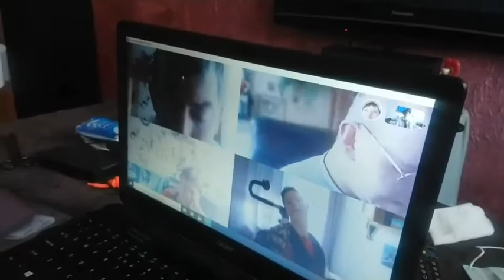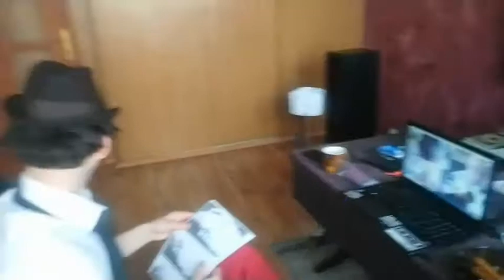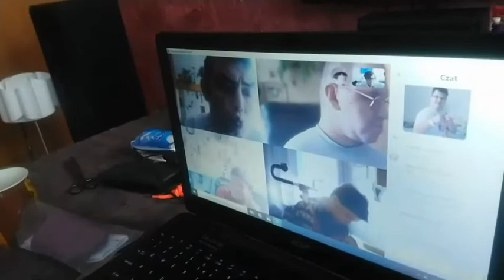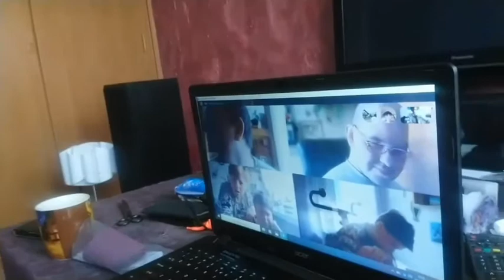Zajęcia literackie Szalony Poeta. Wiersz "Katar" Jana Brzechwy. Część 2.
Omówienie wiersza "Katar" Jana Brzechwy z udziałem m.in. Katarzyny Domagały oraz Antosia, Grażyny i Sabinki.